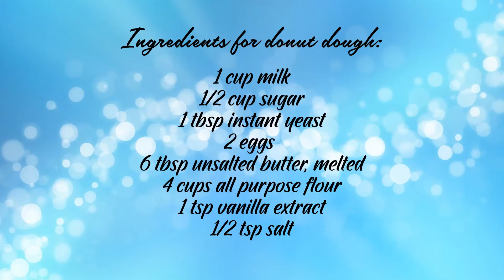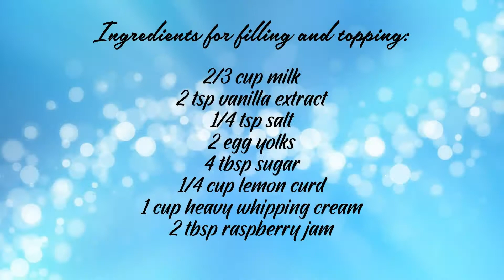Raspberry Custard Heart Donuts 🍩 (Valentine's Day Dessert Ideas)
Hello everyone,
In today's video I am showing a recipe for raspberry custard donuts.